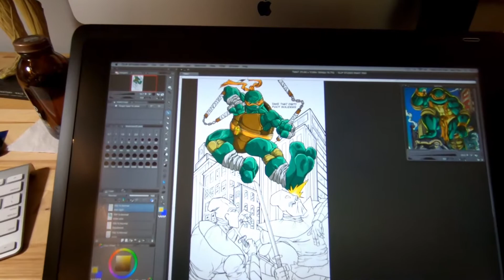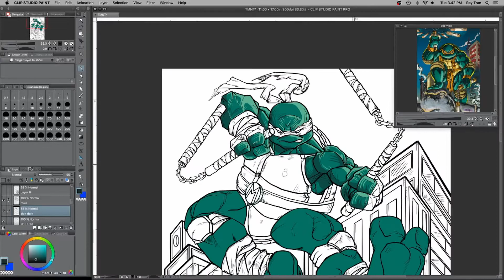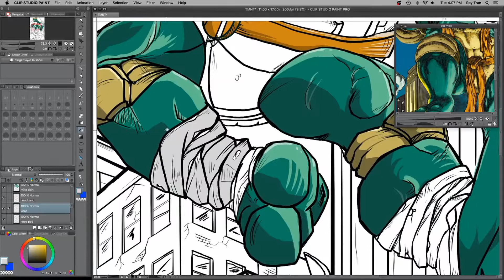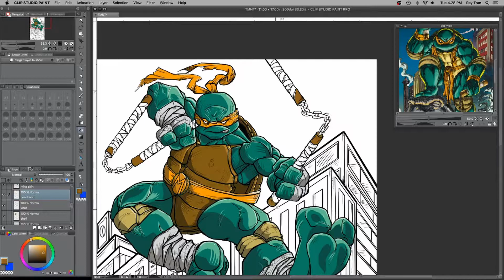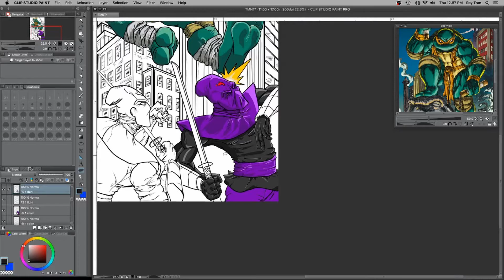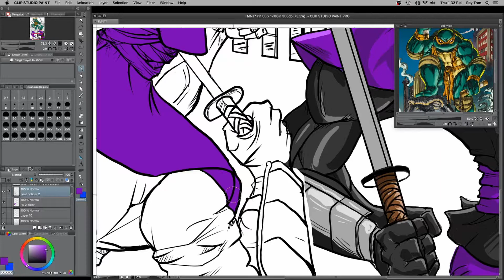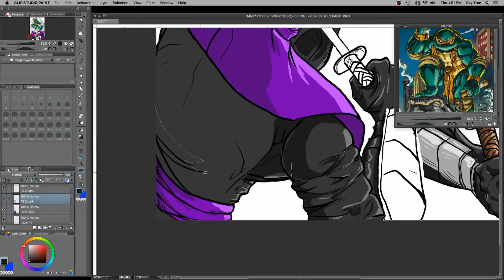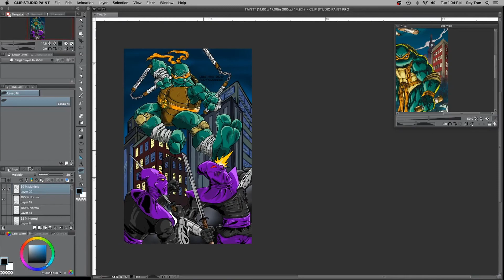Draw with Me While Listing to Chill Music- Teenage Mutant Ninja Turtle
In this video I will be coloring TMNT Michelangelo fighting some Foot Soldier.  Just a nice chill video you can play in your background for music while you draw or study. Enjoy!

 ► (Track 6) - 12:32
Artist Name - No Mic
Track Name - "Stuck In The Machine"